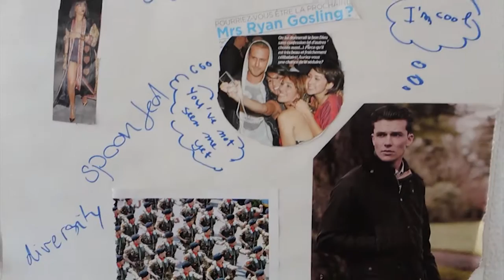3E Seminar, Lisbon: Promoting innovative inclusion activities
SPIN Association, Lisbon

Seminar 3E to 3I:
Exchanging Empowering Engaging
to
Increase Innovate Include

Promoting innovative inclusion activities

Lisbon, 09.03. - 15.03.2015